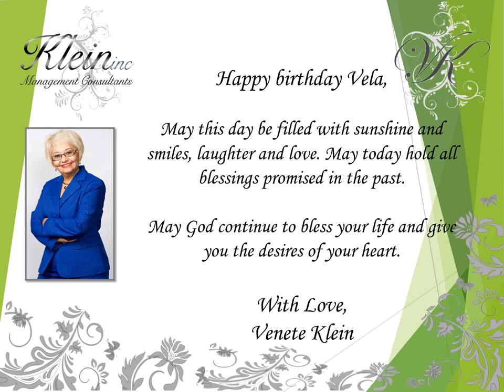Happy Birthday Vela